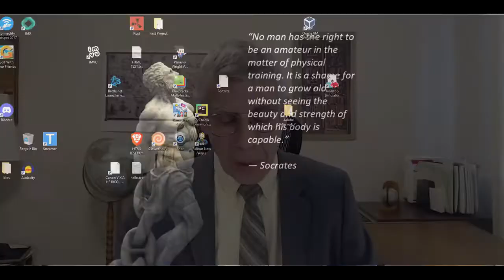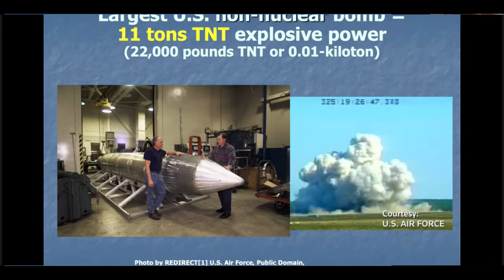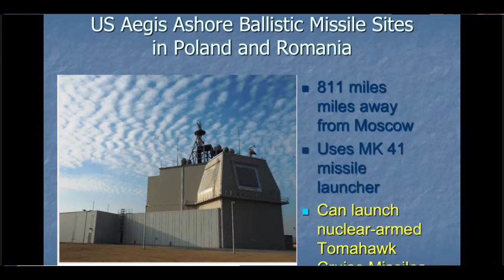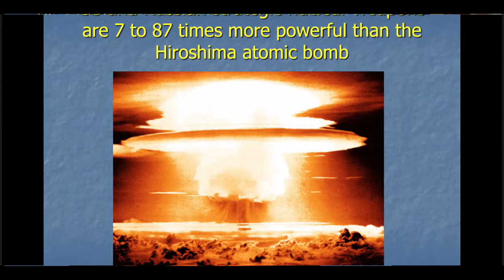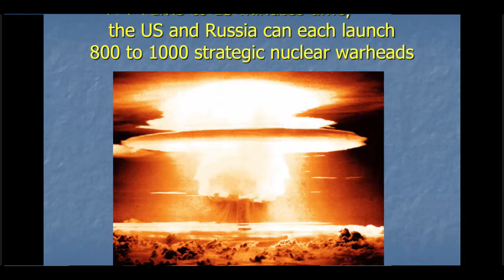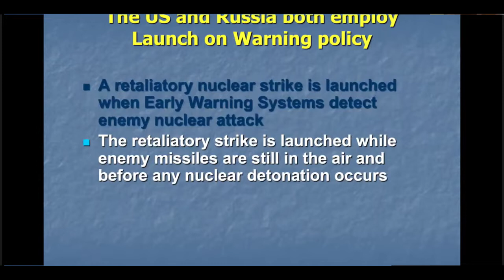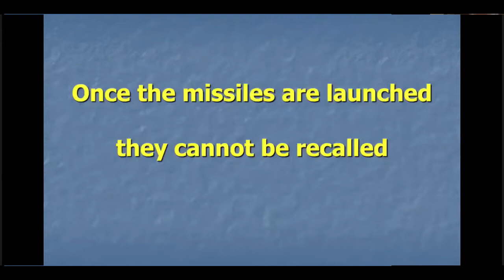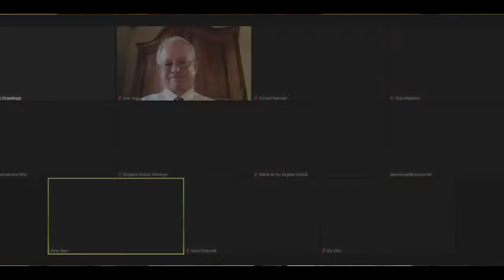Séminaire international de responsables politiques et de la société civile - Première session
Séminaire international de responsables politiques et de la société civile du 22 novembre 2022.

- Helga Zepp-LaRouche (Allemagne), fondatrice de l’Institut Schiller : « Principes d'une architecture de sécurité et de développement » ;
- Benjamín Robles Montoya (Mexique), membre du Congrès : « Lettre aux législateurs actuels et anciens du monde entier : nous devons agir pour stopper le danger de guerre nucléaire » ;
- Col. Richard Black (États-Unis), ancien sénateur de l’État de Virginie : « Le danger d’une guerre nucléaire après les élections américaines de mi-mandat » ;
- Steven Starr (États-Unis), directeur retraité du programme de sciences de laboratoire clinique de l’Université du Missouri, et éminent spécialiste de la guerre nucléaire : « Que se passerait-il si une guerre nucléaire éclatait en mer Noire ? » ;
- Karl Krökel (Allemagne), chef de petites entreprises, fondateur des « Artisans de la paix » : « Le rôle des artisans pour la compréhension entre les peuples » ;
- Soeur Ortrud Fürst (Allemagne), Missionnaire dominicaine : « Réflexions sur les affaires mondiales actuelles » ;
- Dr Andreas Uhlig (Allemagne), Organisateur de l'Initiative citoyenne pour des négociations de paix immédiates, Dresde ;
- Liane Kilinc (Allemagne), activiste pour la paix ;
- Scott Ritter (Etats-Unis), ancien inspecteur de l'ONU sur les armements ;
- Patrice Kindt (France), maire de Chidrac, Puy de Dôme, et Patrick Gombault (France), maire de Viâpres-le-Petit, Aube : « Soutien de Maires français à la paix de Stralsund » ;
- Antonio Ingroia (Italie), ancien juge anti-mafia en Sicile, candidat au poste de Premier ministre : « L'Italie et l'Europe sont en première ligne face au danger d'une guerre nucléaire » ;
- Julio de Vido (Argentine), ancien ministre du Plan fédéral, de l'Investissement public et des Services (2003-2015), ancien membre du Congrès (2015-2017) : « Les conditions nécessaires au développement du tiers monde » ;
- Paulo Cannabrava Filho (Brésil), journaliste, éditeur de Diálogos do Sul : « Le Brésil et la bataille pour un BRICS élargi » ;
- Alberto Quintanilla (Pérou), ancien membre du Congrès : « La fin de la mondialisation et l’émergence des BRICS » ;
- Pedro Páez (Équateur), ancien ministre de la politique économique (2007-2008) ;
- Pino Arlacchi (Italie), ancien chef de l'Office des Nations Unies pour le contrôle des drogues (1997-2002), professeur à l'Université de Sassari.